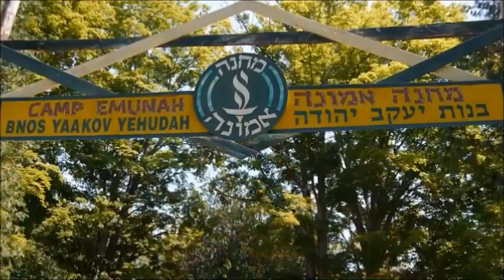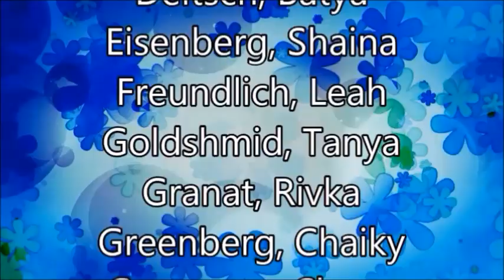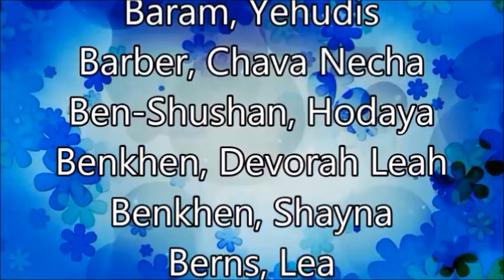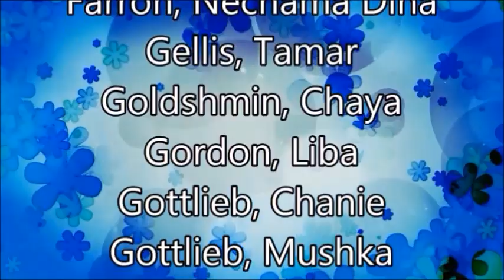Emunah's Chain Reaction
A project of Camp Emunah B'nos Yaakov Yehuda 5775- Be a Champion.